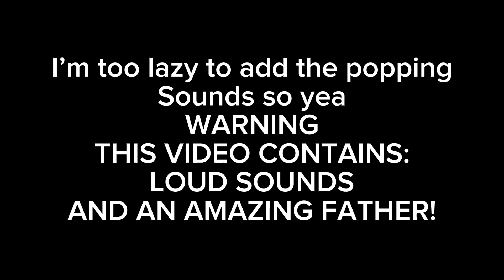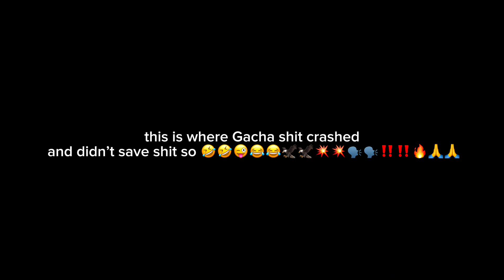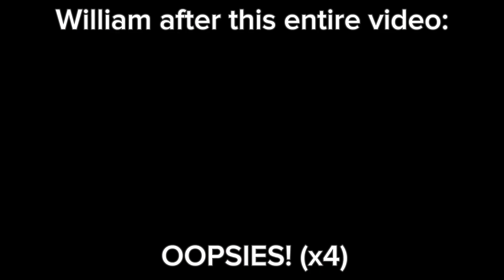Family bonding with the aftons || FNAF Gacha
BAHAHA